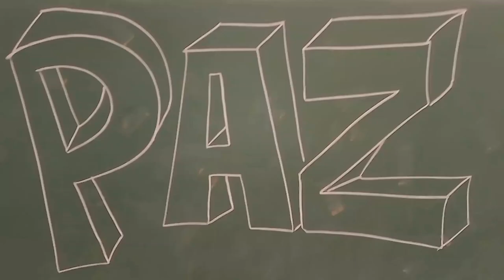4º B Rap de la Paz. CEIP Juan Güell. Extremadura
4º B Rap de la Paz. CEIP Juan Güell. Extremadura